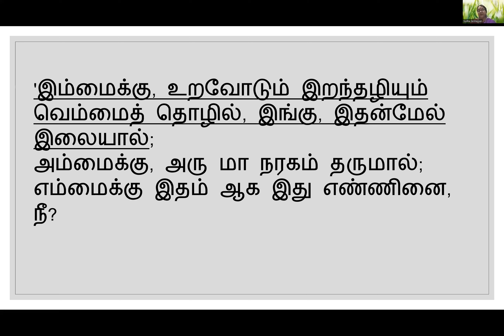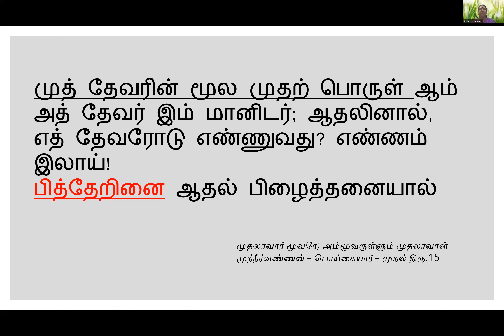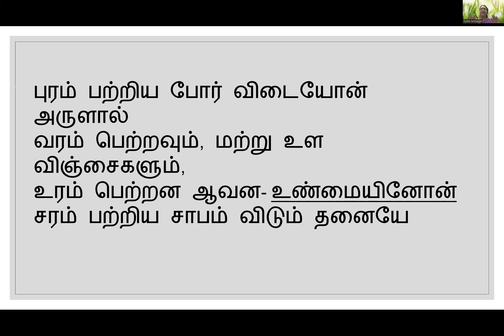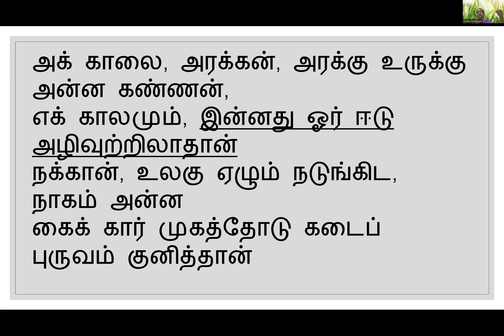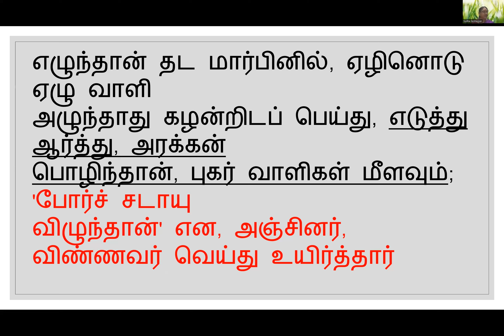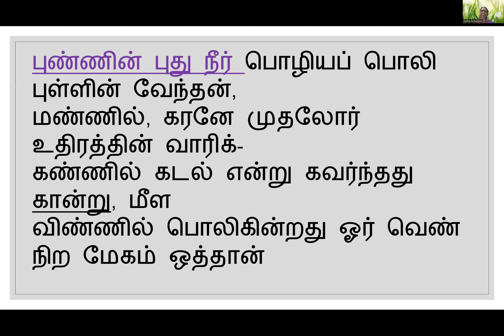Kamba Ramayanam Dr Sudha Seshayyan's lecture 113